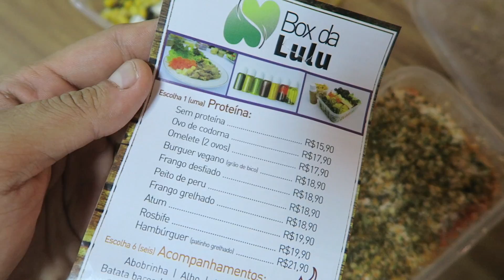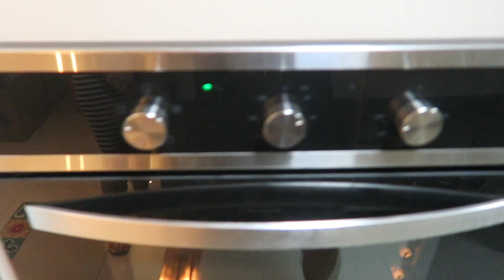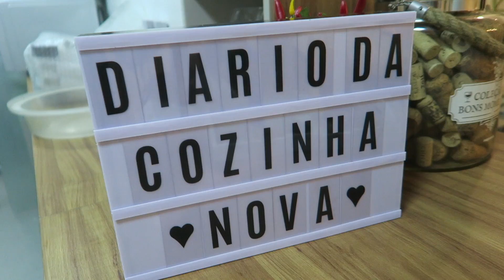DIÁRIO DA COZINHA NOVA! ;)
Diário da obra da cozinha... vem ver!

FORNECEDORES:

Projeto da cozinha: Sabrina @sabrinatokretok

Execução da Obra e Móveis Planejados: Tok e Retok

Forno e cooktop:  @vilarejoacabamentos

NIterói - RJ
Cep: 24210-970